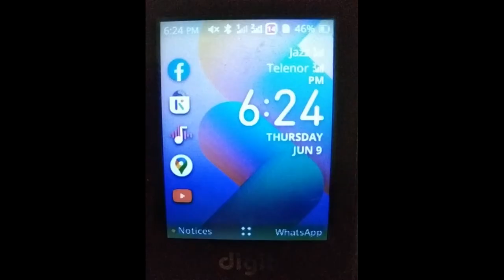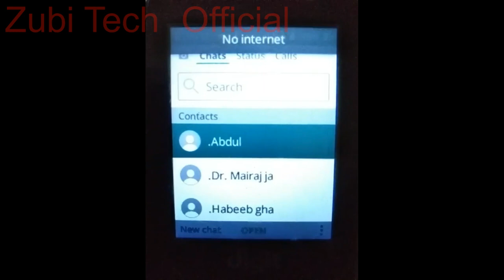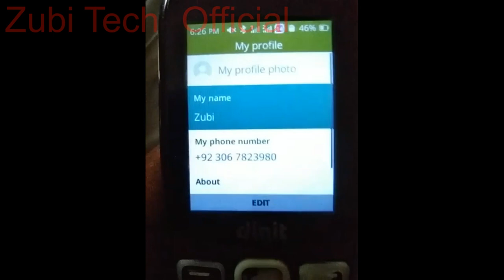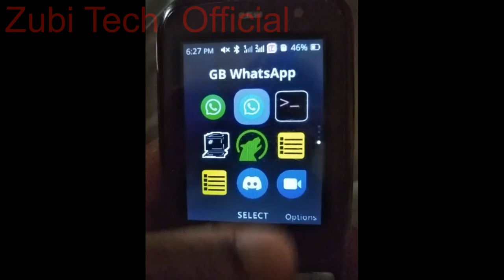2 WhatsApp in all kaios phone enjoy